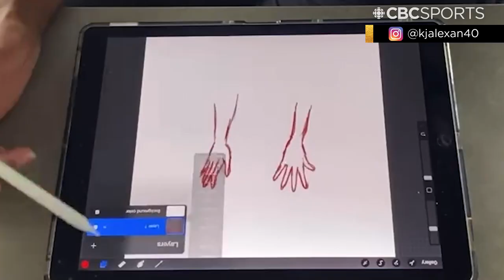What are the expectations for the Canadian Women’s team in Tokyo? 🏀 North Courts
Vivek Jacob, Jevohn Shepherd, and Meghan McPeak discuss the WNBA’s WearOrange initiative, Kia Nurse’s emergence with the Phoenix Mercury, and Team Canada’s lofty expectations heading into the Olympics.